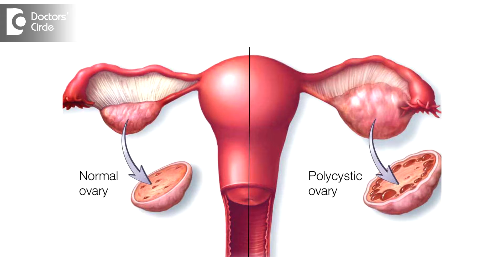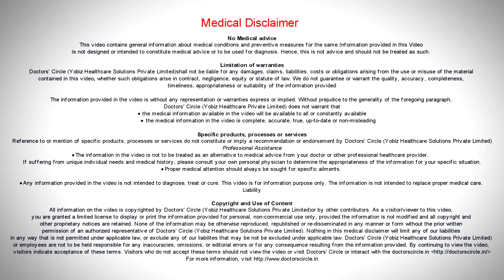What causes delayed growth of fetus in first trimester of pregnancy? - Dr. Teena S Thomas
Poor development of fetus in the first trimester of pregnancy can be anything from hormonal imbalances. The most common causes are hormonal imbalances. Second thing is basically abnormalities in the fetus is the most common cause. The causes are hormonal. So it can be congenital or a chromosomal abnormality because of which the fetus is a failing to thrive, and eventually land up in a miscarriage. So most important causes are any abnormality, congenital or chromosomal. Other causes can be hormonal imbalance or any pre hormonal issues, mostly in polycyclic ovarian cases. There can be other lifestyle changes. But other issues like diet and travelling, but they rarely are the cause of any major delay in the cause. The most important being abnormalities and hormones.